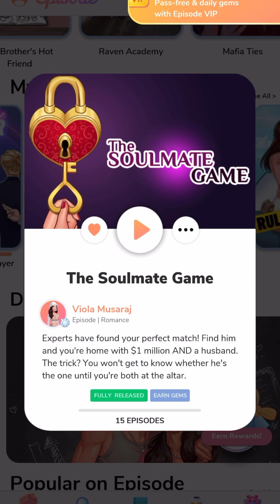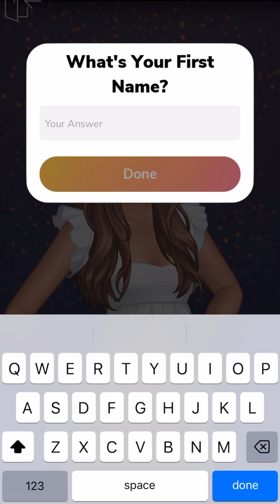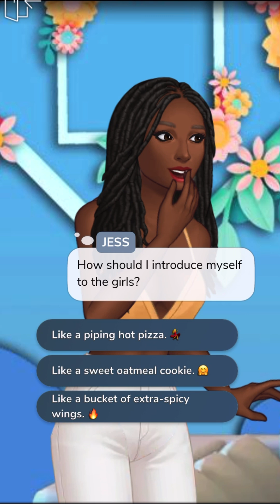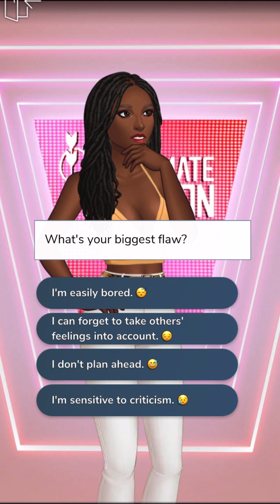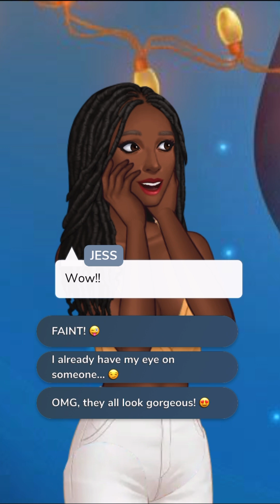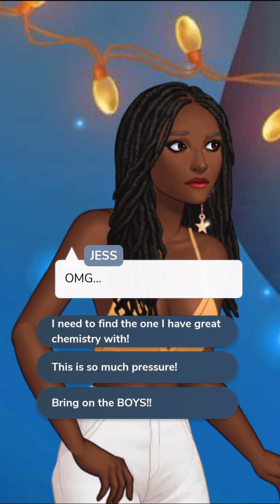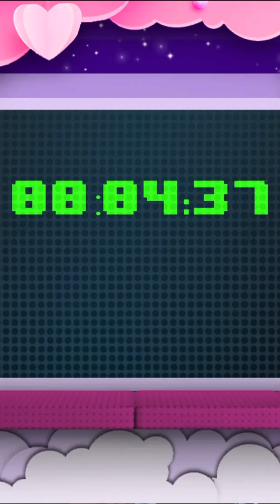FINDING MY SOULMATE! | EPISODE: THE SOULMATE GAME | CHAPTER 1 | GEM PATH